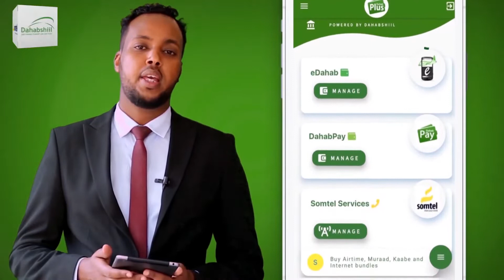Magaalada Caynaba Oo Laga Tukaday Salaad Roob Doona